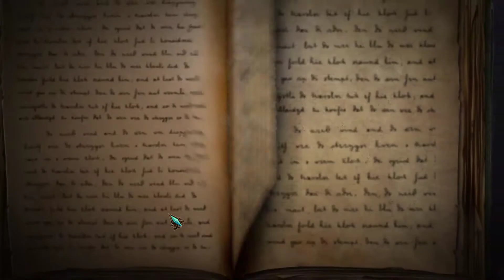Kampf der Königin - Heiliger Burgfrieden #07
Kommentiertes Kampf der Königin Let's Play

Kampf der Königin - Heiliger Burgfrieden
Release:    26. Apr. 2018
Entwickler: Brave Giant LTD